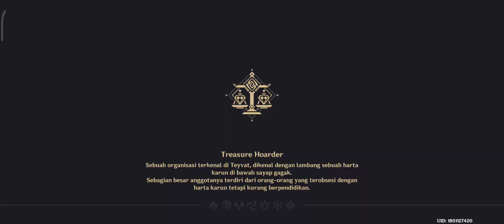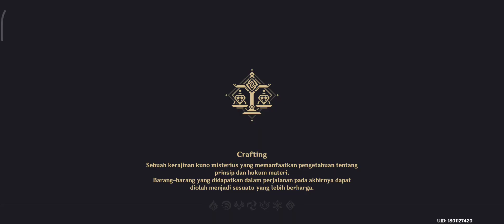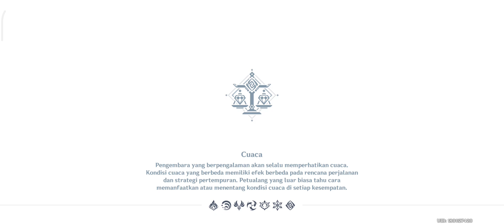MENYELESAIKAN QUEST HARTA HILANG, HARTA DITEMUKAN - Genshin Impact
Selamat datang di petualangan Genshin Impact terbaru! Di video kali ini, kita akan menyelesaikan quest seru "Harta Hilang, Harta Ditemukan". Bergabunglah dengan kami saat kita menjelajahi Teyvat, mencari petunjuk, dan mengungkap lokasi harta karun yang tersembunyi.

Dalam episode ini, kita akan mengikuti jejak peta harta yang misterius, menghadapi berbagai rintangan, dan bertarung dengan musuh-musuh yang menghalangi jalan kita. Saksikan bagaimana kita menggunakan keterampilan karakter kita dan berpikir strategis untuk menemukan harta karun yang hilang dan mendapatkan hadiah yang berharga.

Apakah kita berhasil menemukan harta karun yang hilang dan menyelesaikan quest ini? Temukan jawabannya di video ini!

Selamat menonton dan nikmati keseruannya!